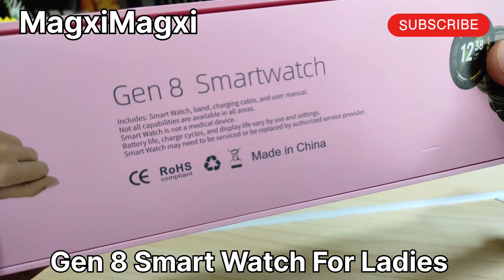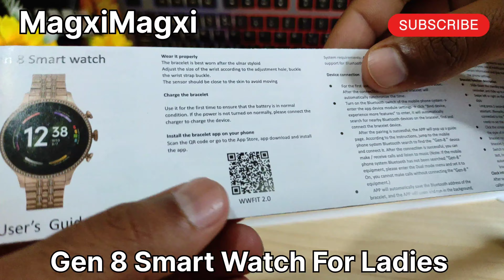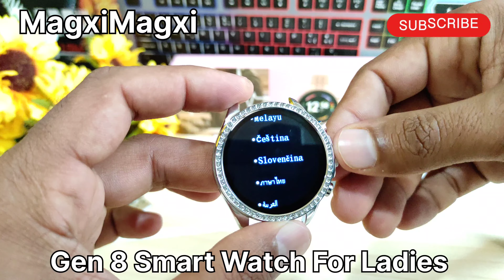Model: Fossil Gen 8 Smart Watch For Ladies Women Girls | Diamond Edition| Unboxing Review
WWFIT 2.0 Android iOS  APP

ALARAM SETTING
LOOKING FOR BRACELET
REMOTE PHOTOGRAPHY
 WEAR PROPERLY
1ST CHARGING BRACELET
DUAL MODE SWITCH
EXERCISE MORE
SLEEPING MODE
STEEP CALORIES
HEART RATE,  BLOOD PRESSURE, BLOOD OXYGEN
DIAL CALLING BLUETOOTH
COLOUR SILVER, GOLD, BLACK

NON MEDICAL DEVICE